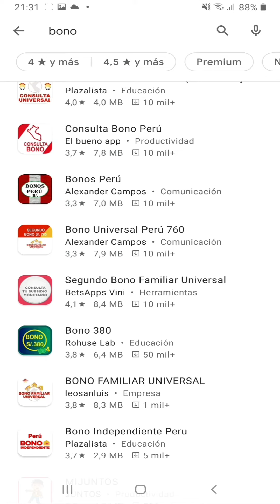Siguen Robando los Bonos en Peru.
Asi siguen robando a los beneficiarios del Bono en Peru. Donde rayos estan las autoridades.